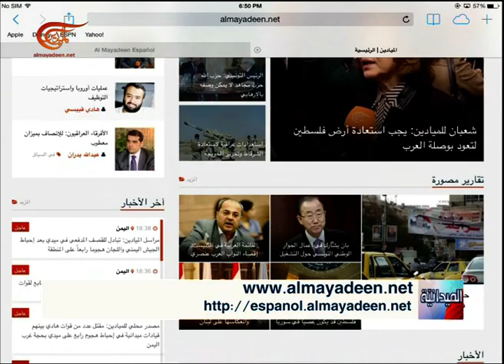نشرة الأخبار | الميدانية | 2016-03-30